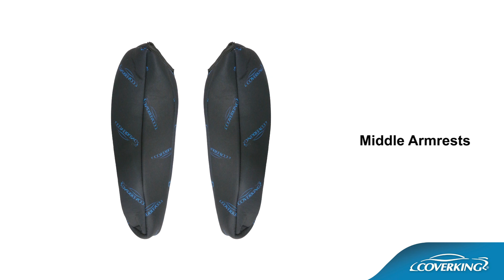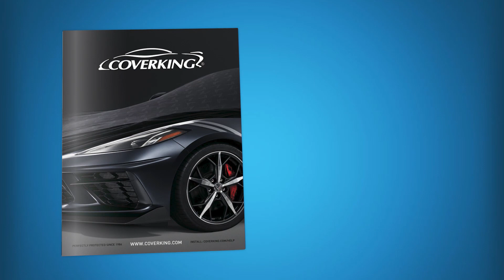How to Install 2019-2023 Subaru Ascent Custom Seat Covers | COVERKING®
How to install Coverking custom seat covers on the front and middle seats of a 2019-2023 Subaru Ascent.

Step-by-step process of installation of Coverking custom tailored seat covers on a 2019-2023 Subaru Ascent. Every Coverking Custom Seat Cover is designed for a specific vehicle's seat, and sold by the row. This video shows a complete, detailed installation using the Coverking Seat Cover Installation Kit.